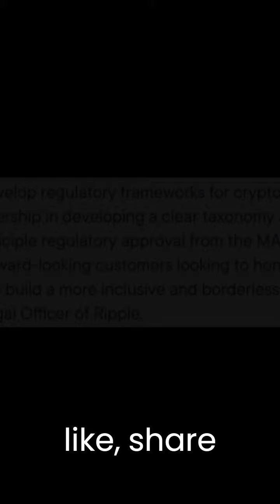Ripple Gains Approval to Operate As A Digital Payment Institution in Singapore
Ripple Pte Limited has become one of less than 20 crypto companies approved to operate in Singapore. With the approval, the company is pushing its policy in the APAC. In this you'll be updated on what this means to Ripple and the people of Singapore.